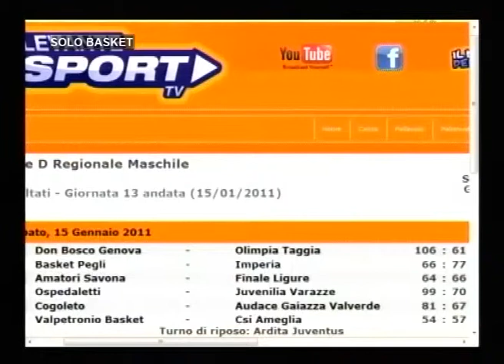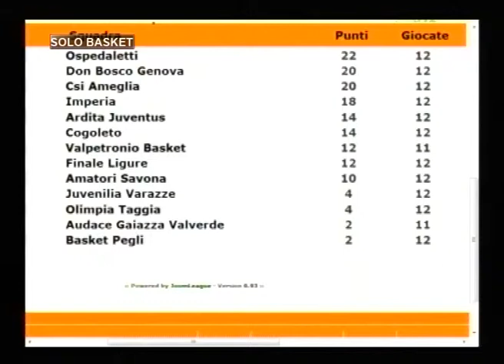Solo Basket 3 Parte Conduce Andrea Ferro